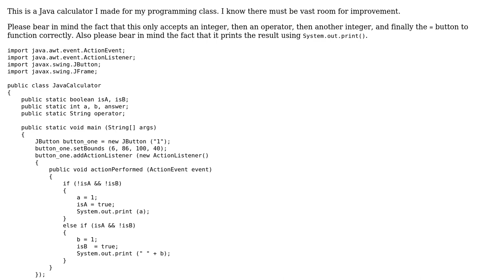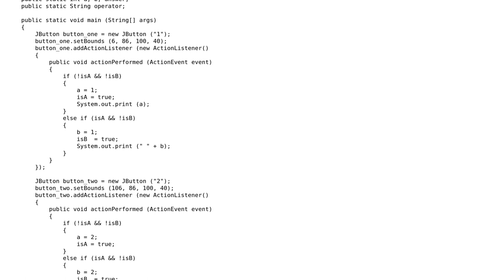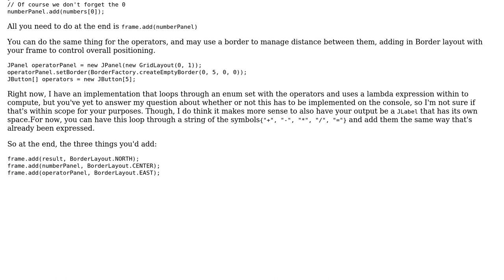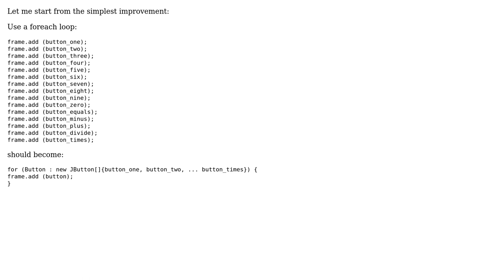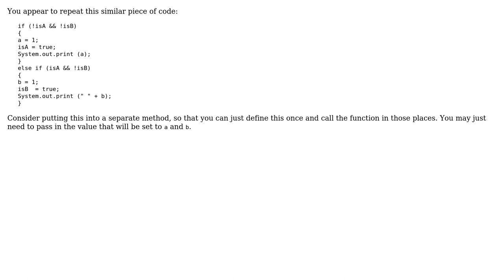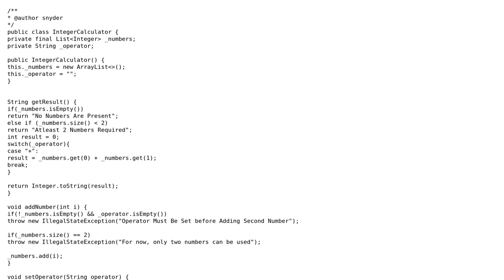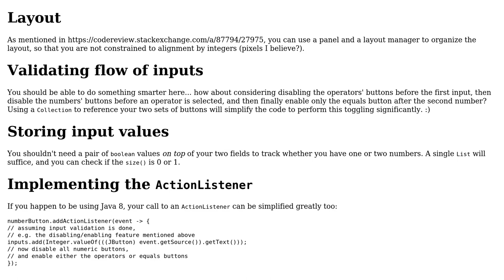Simple Java calculator using Swing (5 Solutions!!)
Simple Java calculator using Swing